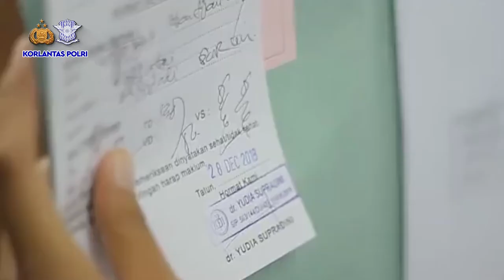AKUNTABILITAS KEPADA PUBLIK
Pertanggung jawaban kepada publik dapat di tunjukkan dengan. Akuntabilitas secara moral, Akuntabilitas secara Administrasi, Akuntabilitas Secara Hukum dan Akuntabilitas secara Fungsional.

Konteks ini yang harus terus di lakukan karena pertanggung jabawaban ini dapat di tunjukkan dengan Algoritma Road Safety dan Indeks Road Safety serta pentingnya Para Pemangku Kepentingan bersama-sama saling mendukung untuk bisa mengatasi permasalahan Lalu Lintas.